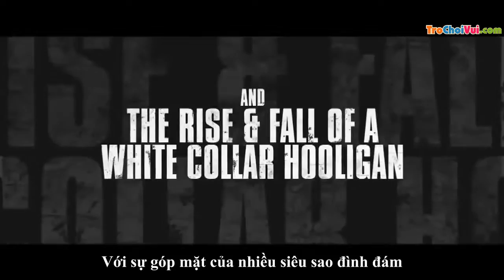London Under Attack Trailer Vietsub